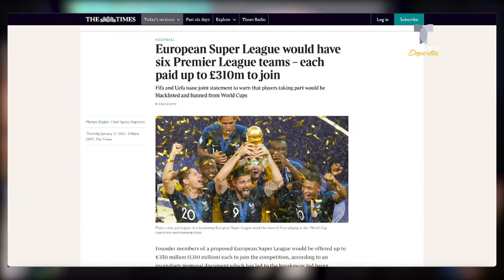La SuperLiga “contesta” a la FIFA y se publica el borrador de la competición | Telemundo Deportes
Video oficial de Telemundo Deportes. Minutos después de que la FIFA lanzara un duro comunicado contra la SuperLiga, se ha publicado el borrador de lo que sería la competición.